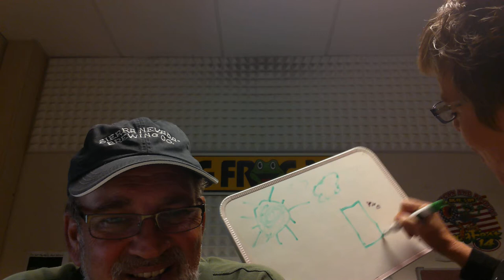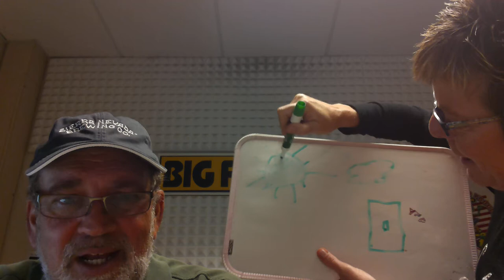What's Polly Drawing in 'Tick-Tionary' - Wednesday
Can you guess the 'Tick-tionary' picture Polly is drawing to see Florida Georgia Line at Lakeview Amphitheater, September 2nd.